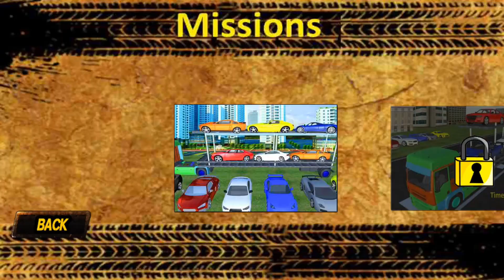Multi Story Car Transport Truck - Android Gameplay Video - Car Games For Kids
Play the best car transporter truck games in 3d in our car transporter games 2016 as the best car driver. Enjoy multi storey car parking on a big car carrier truck and act like truck transporter and operate car carrier truck yourself. This is one of the best transport games of truck on a multi storey car transport trailer. Take your seat and complete truck transport missions in finest Truck Parking games. Operate heavy truck simulator in our remarkable car transporter games 2017. Play the best MULTI STOREY CAR TRANSPORTER TRUCK now and enjoy truck driving games.